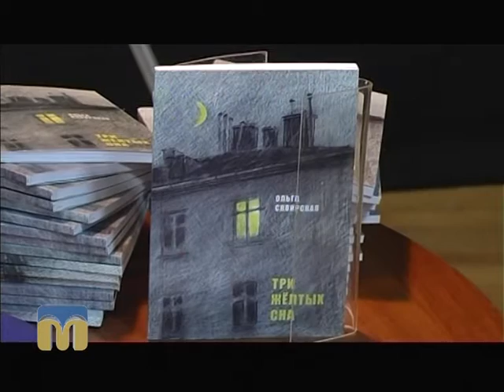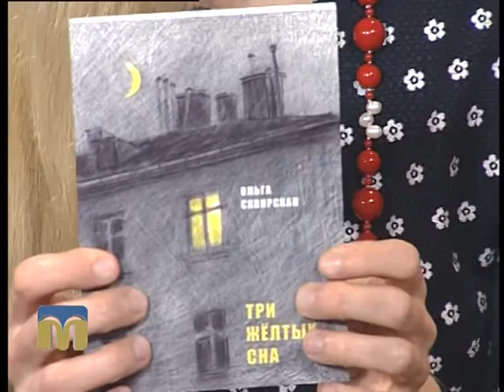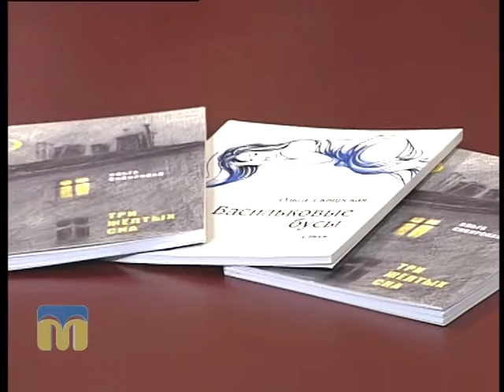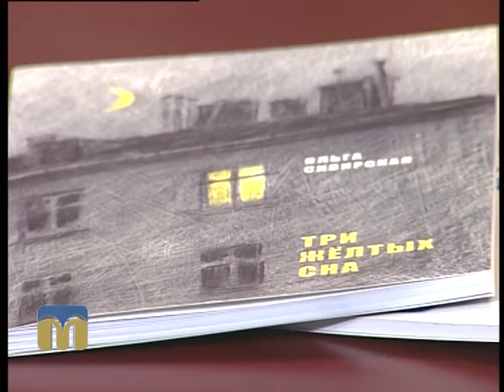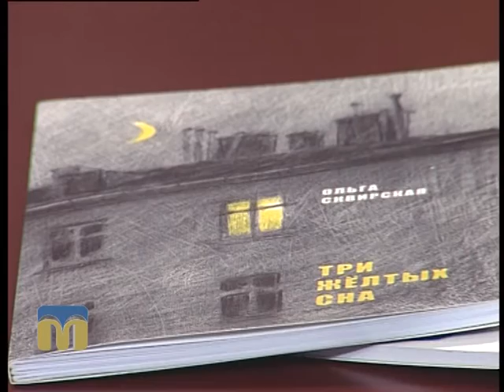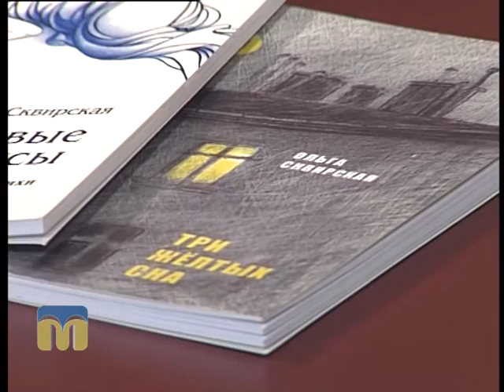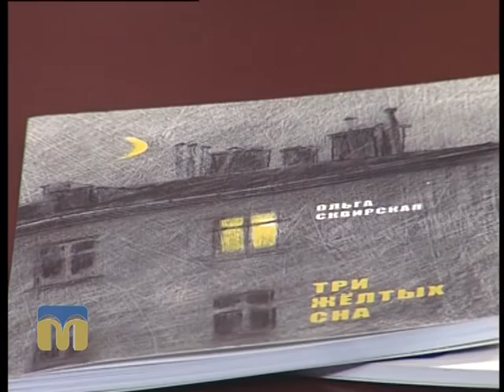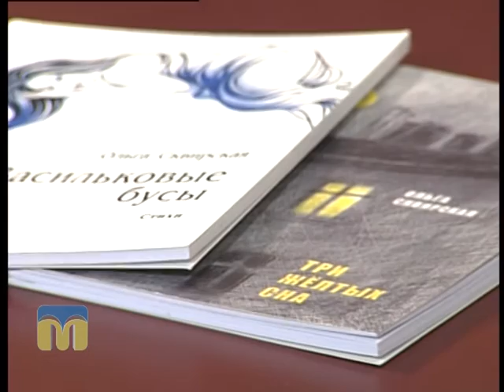Розмова на тему. Презентація книги Ольги Сквірської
У Миколаєві відбулася презентація книги Ольги Сквірської «Три жовтих сни».
Гостя програми  “Розмова на тему” - Ольга Сквірська, письменниця.